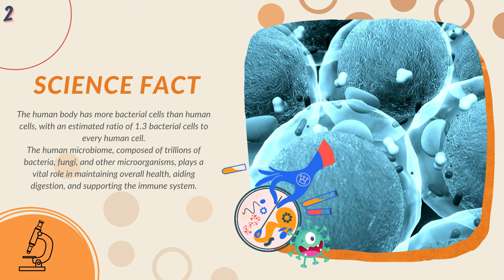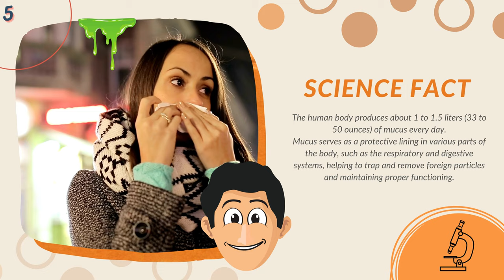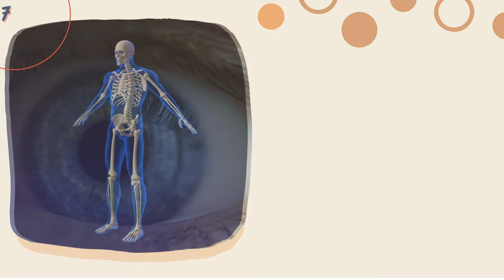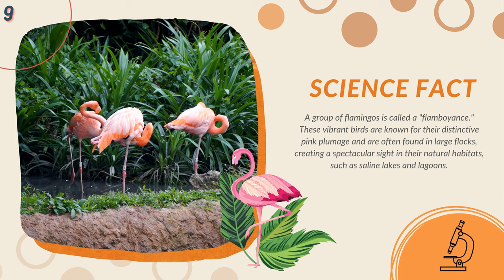10 Random & Interesting Facts #4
In this video, we discover 10 surprising facts you probably didn't know! From the weird stuff about human body, some geographical wonders, to Napoleon and wars that shaped Europe. Learn about other country's rich culture, history, and natural beautys. Join us on this journey and expand your knowledge!

Did you know all off those facts?